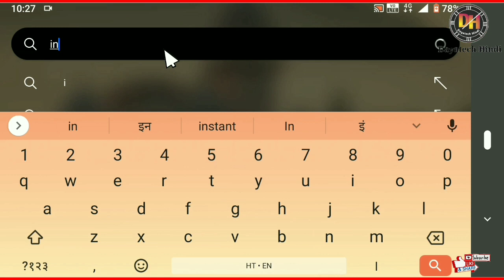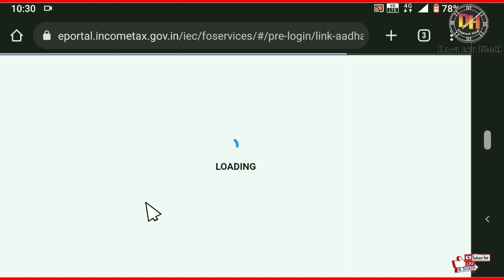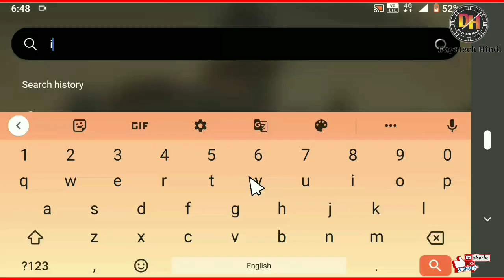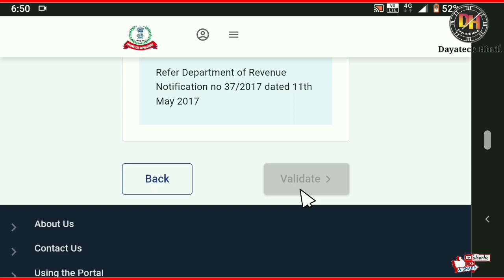pan card mein aadhar card link hai ya nahi kaise pata karen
घर बैठे चैक करें आपका पैन-आधार लिंक हुआ या नहीं? 31 दिसंबर तक कराना है लिंक

3 वर्ष पहले

प्रतीकात्मक फोटो

1) आधार-पैन लिंक है या नहीं, ऐसे करें चेक

सबसे पहले आयकर विभाग की आधिकारिक वेबसाइट पर जाएं।

बाएं तरफ लिखे Quick links विकल्प के Link Aadhaar पर क्लिक करें। इसके बाद स्क्रीन पर एक नया पेज खुलेगा।

इस पेज पर सबसे ऊपर एक हाईपरलिंक होगा जिस पर अंग्रेजी में लिखा होगा आप पहले ही आधार लिंक करने का अनुरोध कर चुके हैं, तो स्टेटस जानने के लिए यहां क्लिक कीजिए।

इस हाईपर लिंक पर क्लिक करने के बाद आपको अपने पैन और आधार की डीटेल्स एंटर करनी होंगी।

'व्यू लिंक आधार स्टेटस' पर क्लिक कीजिए, इसके रिजल्ट में आपको पता चल जाएगा कि पैन आपके आधार से जुड़ा है या नहीं। अगर आधार और पैन लिंक नहीं कराया है तो तुरंत कराएं।

आयकर विभाग ने करदाताओं को ऑप्शन दिया है कि वह SMS के जरिए भी आधार-पैन को लिंक कर सकते हैं। यह तरीका सबसे आसान पहले अगर आपका अकाउंट नहीं बना है तो पहले खुद को रजिस्टर कीजिए।

इसके बाद आयकर विभाग की ई-फाइलिंग वेबसाइट पर जाएं।

वेबसाइट पर 'लिंक आधार' का ऑप्शन दिखाई देगा यहां क्लिक करें।
लॉगइन करने के बाद अपने अकाउंट की प्रोफाइल सेटिंग में जाएं।
प्रोफाइल सेटिंग में आपको आधार कार्ड लिंक करने का ऑप्शन दिखेगा, इसे सेलेक्ट करें।
यहां दिए गए सेक्शन में अपना आधार नंबर और कैप्चा कोड भरें।
जानकारी भरने के बाद नीचे दिख रहे 'लिंक आधार' ऑप्शन पर क्लिक करें। इसके बाद आपका आधार लिंक हो जाएगा।

𝐑𝐞𝐦𝐞𝐦𝐛𝐞𝐫 𝐭𝐨 :

1.    Like !

3.   Share the video !